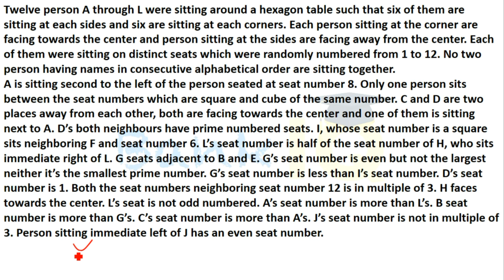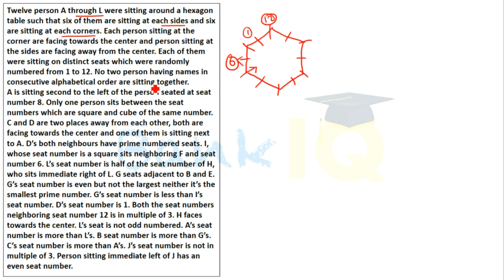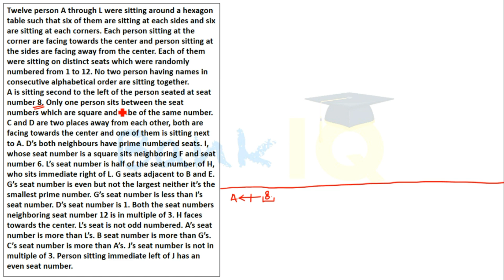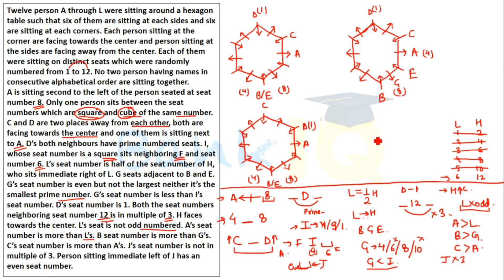Puzzle High Level Set 144 for SBI PO / IBPS PO / RBI Grade B / RBI Assistant / Bank Clerk & PO